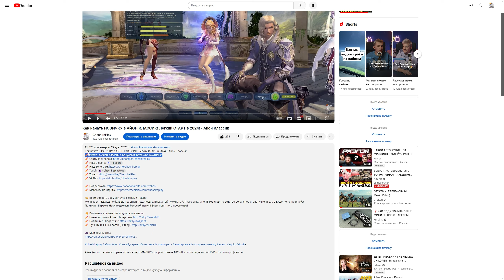Разница между ТИАМАТ в 2.7 и 2.8 • Что изменилось? • Айон Классик 2.8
Erid: 2Vtzqx3V75J

Меня зовут Эдуард но больше нравится Чеш, Чешир, Блохастый, Мохнатый. Я уже стар, мне 41 годик, но детство до сих пор играет у меня в. в душе, конечно в ней:)

Айон (Aion) — компьютерная игра в жанре MMORPG, разработанная NCSoft, сочетающая в себе PvP и PvE в мире фэнтези.